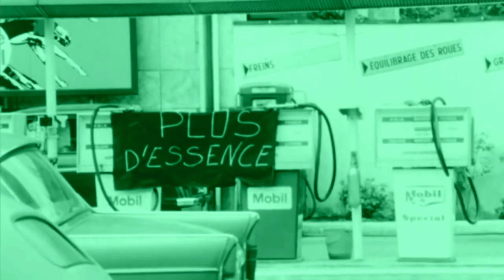Teaser - Grève Générale Illimitée - France - 12/19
La Grève Générale Illimitée c'est quoi ?